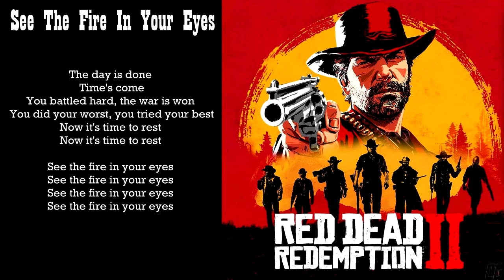Red Dead Redemption 1-2 - All Songs (with lyrics)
All songs from Red Dead Redemption 1 & 2 with lyrics.